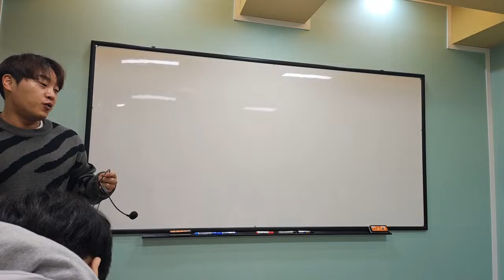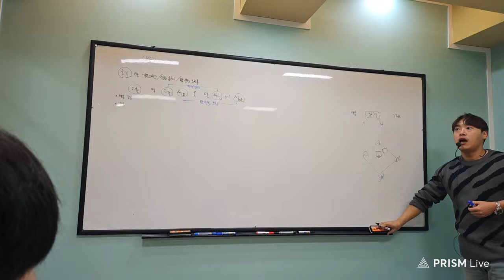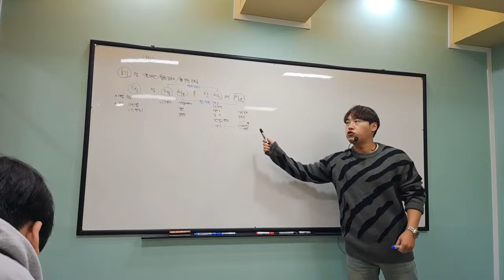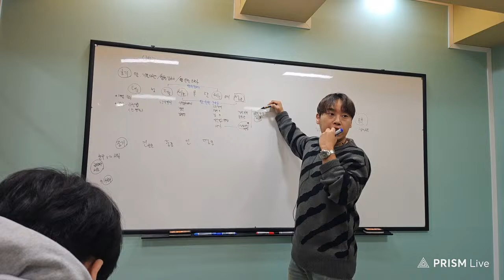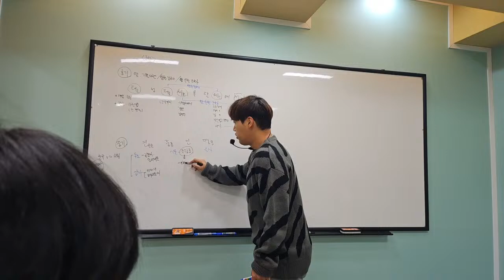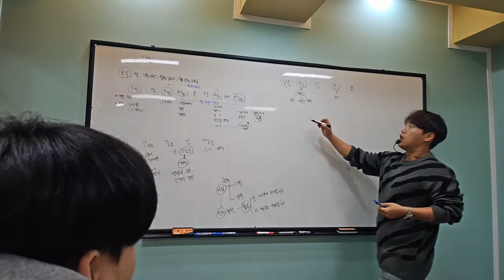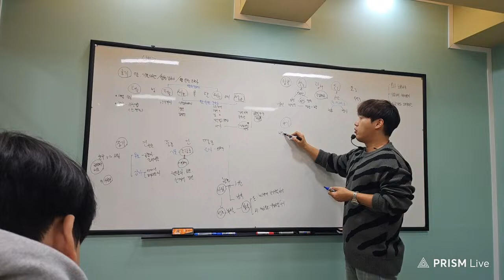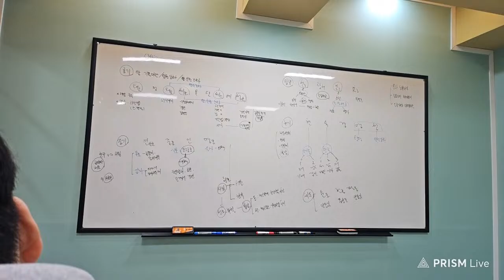0310고한2